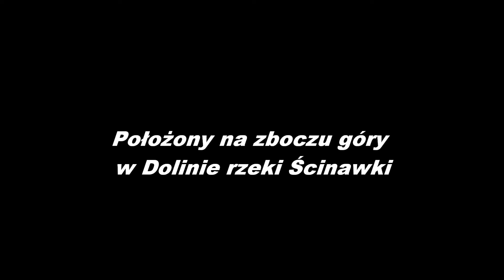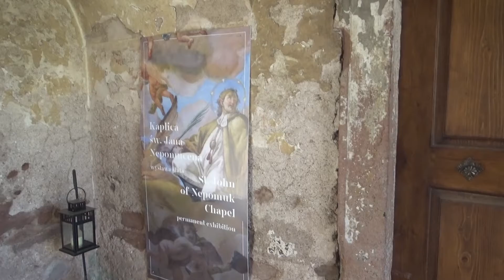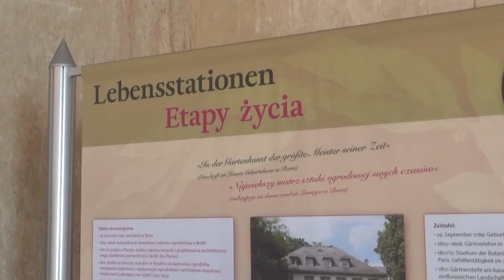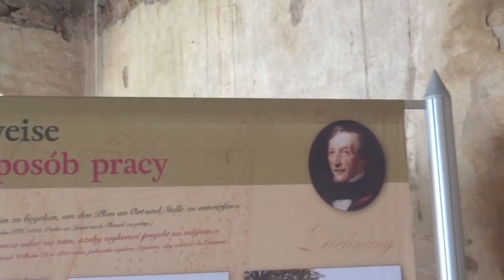Zamek Sarny w Ścinawce Górnej świadkiem dziejów Ziemi Kłodzkiej 5 czerw. 2022 r.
Położone na skalnym występie zbocza w dolinie rzeki Ścinawki pomiędzy Górami Sowimi a Stołowymi, zabytkowe założenie w Sarnach (niem. Scharfeneck) jest jednym z najciekawszych architektonicznie historycznych kompleksów pałacowo-folwarcznych w obecnych granicach Dolnego Śląska.

W średniowieczu wzniesiono w Sarnach wieżę rycerską, o której niewiele wiadomo. Jej pozostałości należy szukać w piwnicach pałacu i domu bramnego, którego korytarz i przejazd bramny najbardziej odpowiadają formie przyziemia wieży rycerskiej.

W 1590 r. Fabian von Reichenbach kończy budowę dworu renesansowego z fortyfikacjami. Na parterze archaizujące już wtedy, podobne do gotyckich sklepienia krzyżowe przetrwały do dnia dzisiejszego bez przekształceń. Pierwotne założenie zamkowe zawierało dwór, dom czeladny (obecnie rządcówka) i dom bramny, obwiedzione murem kurtynowym ze strzelnicami. Poza zamkiem wybudowano również obwiedziony murem folwark oraz mały dwór letni w parku. Zamek przez kolejne stulecia był przekształcany i otwierany, kiedy nastąpiły spokojniejsze czasy. Dwór przebudowano w 1660 r. na pałac, dom czeladny rozbudowano, by pełnił funkcję pałacowego skrzydła. Duże fragmenty muru kurtynowego pozostały jako ściany dobudowanych kubatur (łącznik między rządcówką a kaplicą). Istnieją wciąż strzelnice, w tym ambrazura na działo artyleryjskie (obecnie uwidoczniona w łazience domu bramnego). Do założenia zamkowego i folwarcznego należy też park zabytkowy z 10 pomnikami przyrody – ok. 300-letnimi dębami szypułkowymi.

Przez większość swojego udokumentowanego istnienia założenie należało do zamożnej rodziny hrabiów von Götzen, z której wywodziło się wielu Starostów Kłodzkich. Götzenowie doprowadzili Scharfeneck do rozkwitu, rozbudowując rezydencję, dobudowując pałac letni jak i w XVIII wieku kaplicę św. Jana Nepomucena, bogato ją dekorując polichromią. Po 1945 r. i po przemianowaniu Scharfeneck na Sarny zespół stał się własnością Skarbu Państwa. Po likwidacji Państwowych Gospodarstw Rolnych obiekt bardzo podupadł, stając na skraju zawalenia.

Założenie do końca 2013 r. pozostawało w stanie postępującej degradacji, będąc własnością państwową. Od początku 2014 r. znajduje się w posiadaniu fundacji założonej przez trzy osoby prywatne i jest w trakcie obliczonej na ok. 20 lat rewitalizacji. W ciągu pierwszego roku działalności przy udziale funduszy przekazanych przez Urząd Marszałkowski Województwa Dolnośląskiego odbudowano dach na XVII-wiecznym spichlerzu. W 2014 r. zabezpieczono pałac przed zawaleniem i rozpoczęto remont kordegardy oraz prace projektowe.

W 2017 r. po kapitalnym remoncie uruchomiono dom bramny. Kaplica Św. Jana Nepomucena z malowidłem z 1738 r. jest codziennie dostępna do zwiedzania. Wikipedia.